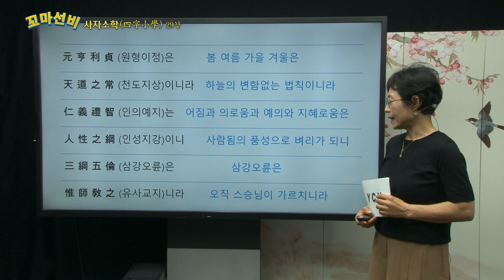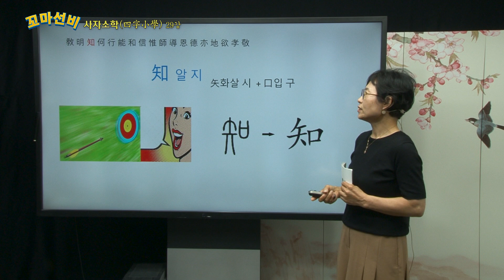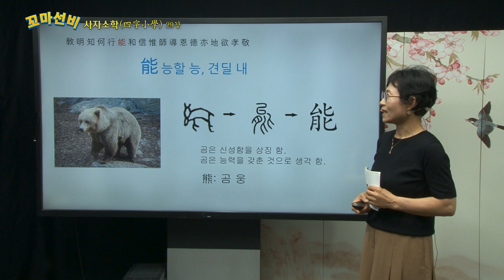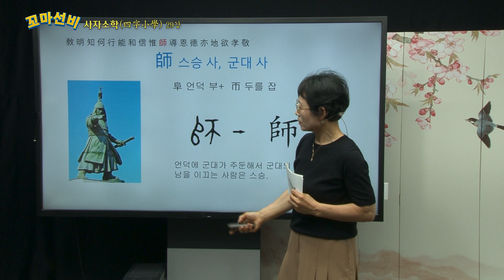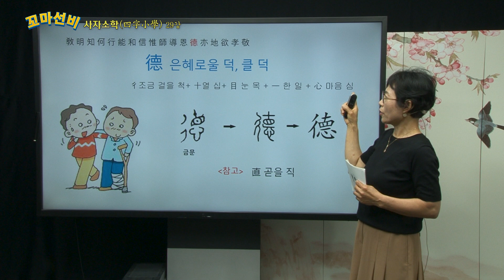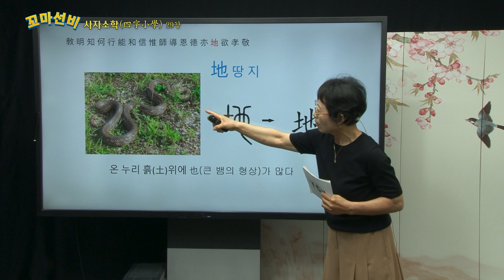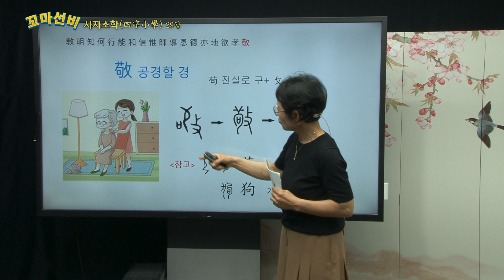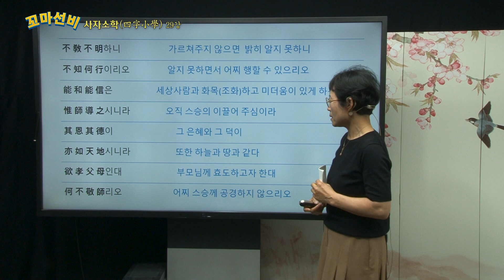꼬마선비 (제29회) - 기초한자와 사자소학 성독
인성교육 대표 교재인 『사자소학』을 통해
기초한자를 배우고 학생들의 성독을 함께 따라하며
사자소학을 통해 성현들의 예절과 인성을 배워봅니다.
성독을 반복하여 들어보며 암송해 보시기 바랍니다.

●강사 : 정소은 (소율)
한국한문교사연수원 선임교육원
한자급수시험 고양덕양 지회장
한자한문 방과후학교 강사
강원대학교 교육대학원 한문교육학 석사

●낭독 지도 : 지윤희 (도민)

●낭독 :
이지건 (안곡초등학교)
채희윤 (안곡초등학교)
채희진 (안곡초등학교)
김서현 (대곡초등학교)
박정인 (대곡초등학교)
장현이 (대곡초등학교)
사예린 (안곡초등학교)
조정현 (봉일천초등학교)
김지헌 (안곡초등학교)